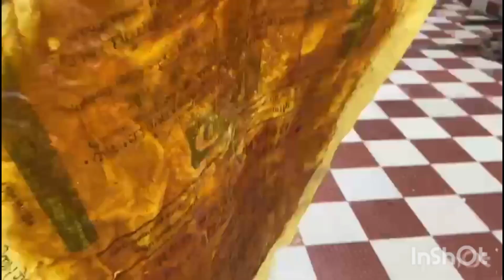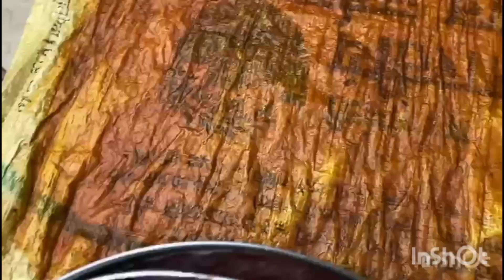Daily routine vlog || पशु के लिए गास काटते काटते बारीश मे ही बीघ गईं 🥰🌹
Quires-:

Daily routine
Morning vlog
Pshu ke liye gass kat rhi thi
Village routine vlog
Indian house wife family vlog
Indian village routine vlog
Moto family vlog
Mechander family vlog

Youtube se request krti hu ki phli video ko apne recommend kiya he uske liye apkka thanks 🙏 asha krti hu ki iss bar bi app meri video ko yadha se yadha share kre aur muje bi apni mehnt ki salta mile thanks my YouTube family 🌺🌺